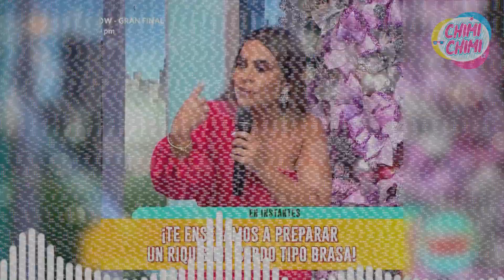Janet Barboza y su fuerte pel3a en vivo con Ethel Pozo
Las conductoras de América Hoy tuvieron un tenso momento en pleno programa al no tener la misma postura, sin embargo, fue Janet Barboza quien la encaró por mentir.